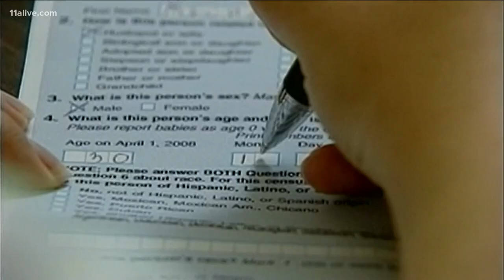Gov. Kemp calling special session of legislature over redistricting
The Georgia General Assembly will convene in early November.